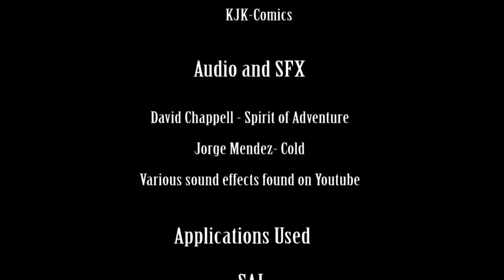ANIMATION- Raven's Travels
Dude this is like my first beginning-to-end animation and I'm psyched to even have finished it. This was made solely for my color design class during finals, but it was so much fun figuring out how to do tweens and keyframes that I think I'll continue doing this stuff!

Also, all of the audio on this thing is not mine. Here are the links to the music, and if anyone needs me to put up a specific sound effect I'll do that too!